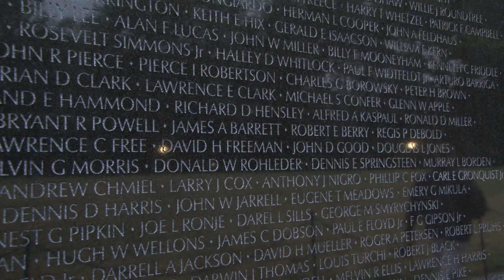Memorial Day 2020 - Senator John Albers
Senator John Albers provides a message for Memorial Day to honor the fallen and remember our greatest heroes, those who gave the last full measure to protect and preserve our freedom and liberty.

This day, we pause as Americans to remember and give thanks and pray for all those who made the ultimate sacrifice and their families who lost loved ones.  Freedom is not free, it has been paid in full by our veterans. May God Bless the fallen.